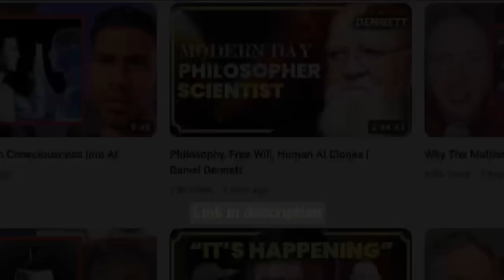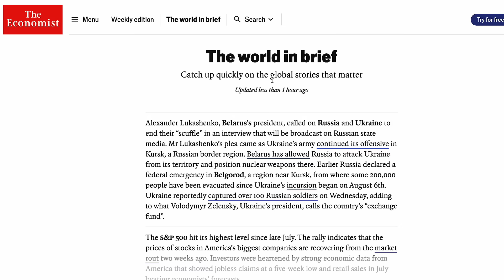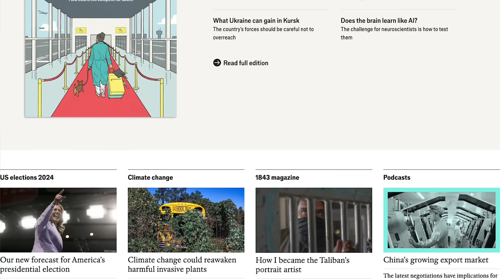The Strongest Case Against Free Will